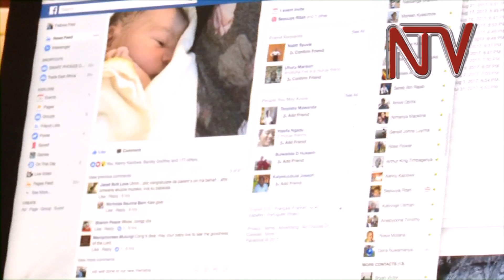Ethics ministry swears in nine-member pornography control committee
The ministry of ethics and integrity has sworn in six of the nine members of the Pornography Control Committee.

The ministry believes that the committee will play a major role in the curtailing the production and dissemination of pornography, which some have blamed for moral degeneration in society, especially among the youths.

While swearing in the committee members, the State Minister for Ethics and Integrity, Father Simon Lokodo, reiterated that now that the committee had been constituted, the much-awaited equipment for tracking down pornography users would soon arrive in the country.